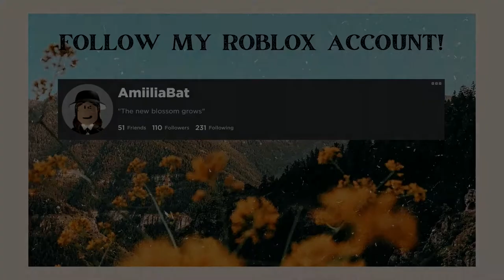Unicorn Floatie Bloxburg Build Hack // Welcome to Bloxburg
Hello friends! Here is a unicorn floatie bloxburg build hack, perfect for your home pool and beaches of course.

Softwares I used:
Editor: Shotcut

Credits (Please let me know if I should credit
you because I used one of your bloxburg hacks):

Timestamps:
0:00 Intro
0:11 Showcasing in Build Mode
0:31 Build Hack Tutorial
12:33 Outro

Note:
I do not claim the hack so whoever made this already, please
let me know and I'll credit you or delete this video if you made a
video already.